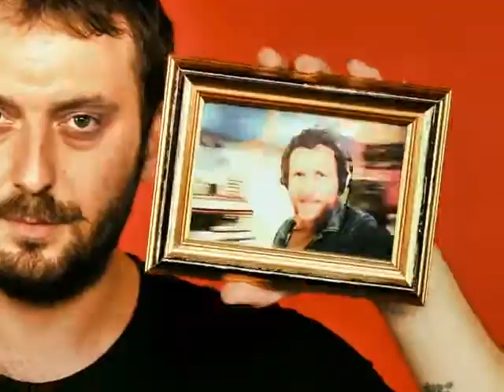Cesare Cremonini - Mondo